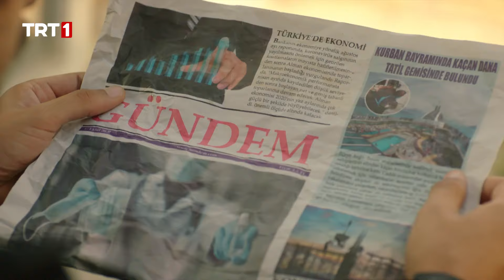Giovanni, yumurtalara dadandı! - Tozkoparan İskender Özel Sahneler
Tozkoparan İskender;

Okçuluk, kahramanlık ve kahkaha dolu sahneleri ile çocuklar tarafından çok sevilecek.

Tozkoparan İskender Zaman Yolculuğu Yapıyor!
Daha çocuk yaşta rekorlara imza atmış süper kahraman İskender günümüze geliyor. Üstelik yol arkadaşları Salih ve Fikri hocaları ve peşinden ayrılmayan ezeli düşmanı Giovanni ile birlikte.
12 yaşında olmasına rağmen olağanüstü yeteneklere sahip olan kemankeş İskender, 2020 yılından yaşadığı döneme geri dönmez ise tarihin seyri değişecek, Tozkoparanlar yok olacak ve kötüler kazanacak. Fakat İskender’in derdi sadece bu değil. Onu günümüzde de pek çok sorun bekliyor olacak. Bir türlü kontrol etmeyi beceremediği güçleri, sürekli peşinde olan Venedikli okçu Giovanni ve okuldaki baş belası Kasırga takımı. Ve tabi ki tüm bu tehlikelere karşı Mavi Ay takımı İskender’i yalnız bırakmayacak.